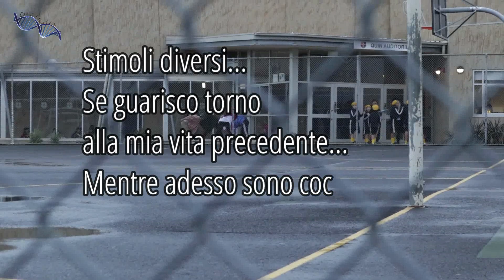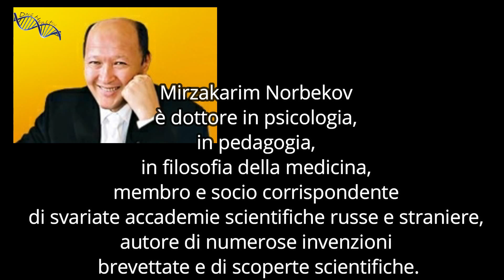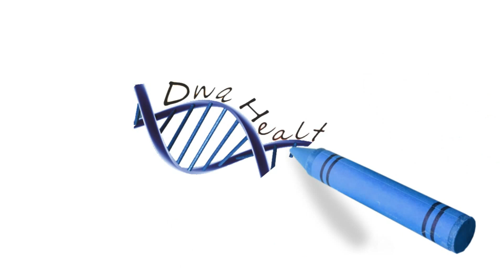Le MALATTIE incurabili - Il ruolo delle EMOZIONI Dott. Norbekov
I libri del dott. Norbekov (attenti alla lingua)
Salve a tutti, il collegamento tra pensiero positivo e guarigione!
Ascoltate fino in fondo questa testimonianza e trovate il vostro scopo per stare finalmente bene!
Il pensiero da ordini ben precisi al nostro corpo, affermare di essere malati, ci renderà sempre più deboli...dichiarare di stare bene, aumenterà le probabilità di guarigione spontanea!
Contenuti
0:00 Racconto
2:45 Epilogo